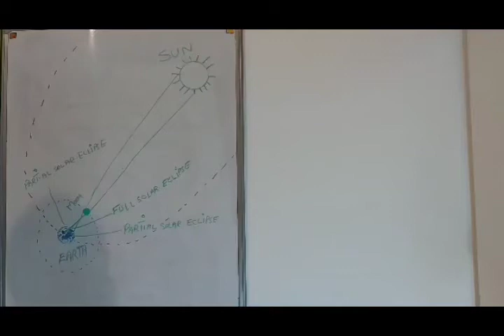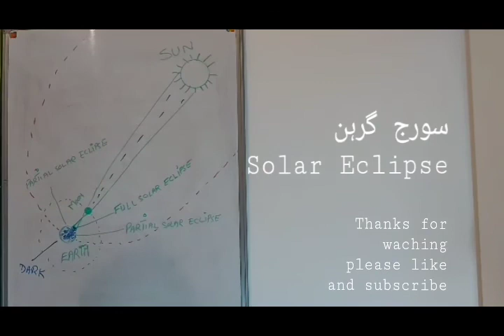Solar Eclipse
Motion of moon and earth in the orbits around sun